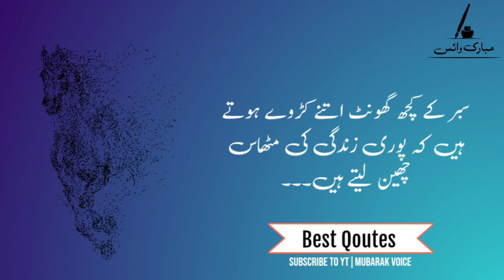urdu shayari | urdu quotes | urdu naat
🔻HASHTAGs⤵️👇🏻
Thanks For Choosing This Video 🤝

our curious

islamic status islamic quotes in urdu
islamic quotes in english
islamic status
islamic videos
islamic cartoon
short quotes
short qori
short quote video
short quran
qumandan shorts
sad quotes shorts
love quotes short
qodirxon shorts
qorygore shorts
short qoriah
quotes
quotes islamic
quotes about life
quotes status
quotex trading strategy
quotex
quotex withdrawal
quotes channel
fc barcelona vs real madrid
fire alarm sound
football respect
football shorts
football skills ronaldo
free fire ronaldo
gajar ka halwa recipe
gambar 3 dimensi
gan
gane
gavi pedri
gaya neymar
goku
gujarat tv live news
gujarati status
gujjar ke gaane
gum hai kisi ke pyar mein today episode
gurdas maan coke studio
gül yağı nasıl yapılır
haaland edit
habib bakar assegaf
hafız tahir qadri
hai
haifa khan
hanumat kitna matwala hai by kumar vish...
hayabusa
hazrat abbas
hello janapada
hewan lucu
hi hi hi hi song
hindi movie
hindi movie 2022
hindi song
hiu hiu
hollywood film new
horan movie
how to make socks into shoes
how to open the laptop if it is not opening
hurram sulton
husband and wife caring whatsapp status
ih abang jahat aku tuh cinta berat ini dong...
indian serial hot
inside the pyramids of egypt
islam
islamic shayari
islamic video
istri andre taulany
jahon kinolari uzbek tilida
japan goal against germany
jaun elia
jio news
jodha akbar best moments
jubin nautiyal new song
juhi chawla salman khan movie
jumma mubarak status
junaid siddiqui
just dance
kader khan comedy
kaisi teri khudgarji 25
kaisi teri khudgarzi
kajol new movie trailer
kamariya
kantara marathi song
kapil sharma show
kardeslerim
katak bhizer
kawasaki 650 sound
kenzy
kerem atakan kesgin
kereta api tayo
khargosh
khuda aur mohabbat
khudgarzi
kisss
kitna bechain hoke tumse mila whatsapp...
kitna kuch kehna hai phir bhi song status
kokborok song 2018
kolecer
kolkata bangla sobi
komedia
komik kediler
korku filmleri
kullu osman season 4
kya tum mujhse pyar karte ho
kırmızı balık
lady gaga always remember us this way
lagu abang jahat
lagu arab terbaru 2022
lagu menjaring matahari cover
lamborghini bugatti race
leo
light shoes
liyakun yawmuka remix
lohar da pawa
lucha veer prank all video
luck of boy
maddam sir new promo
makanan korea
malaika arora and arjun kapoor
manualidades navideñas con hojas de col...
marquee
maruzalar 2022
masha and the bear
mc stan
mc stand songs
meet joe black
meme lucu
menunggu
meot
mera dil ye pukare aaja remix
merhaba aşkım
mertlia
mesin rumput
messi